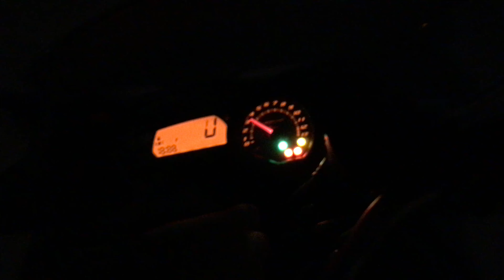YAMAHA DIVERSION 09 START ENGINE